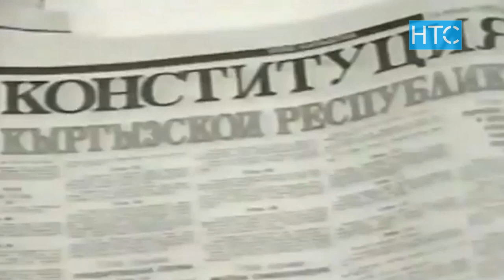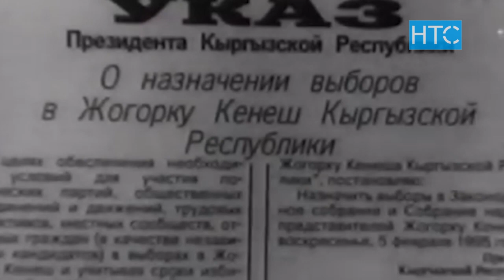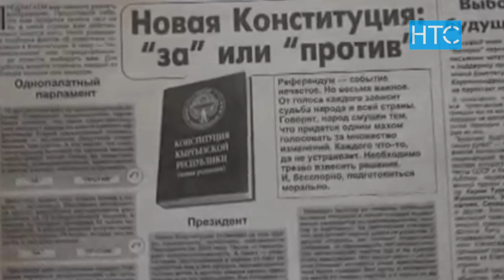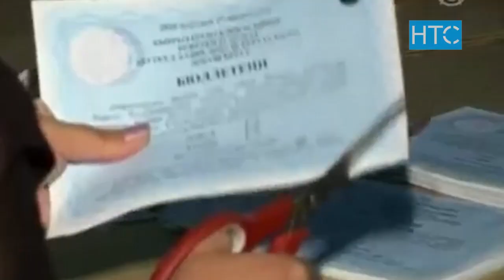Какую форму правления нужно установить в КР? / НТС / Кыргызстан